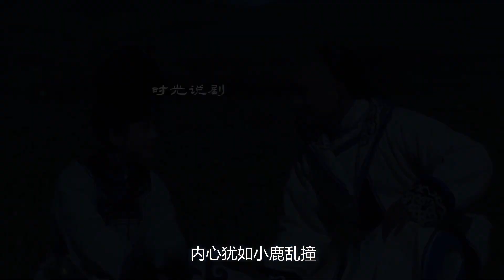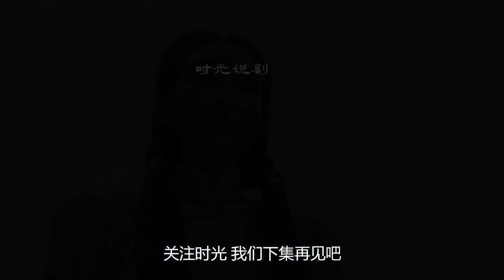嫡女1 姑娘女扮男装参加比赛 不料刚上场就被王爷识破 这下麻烦了